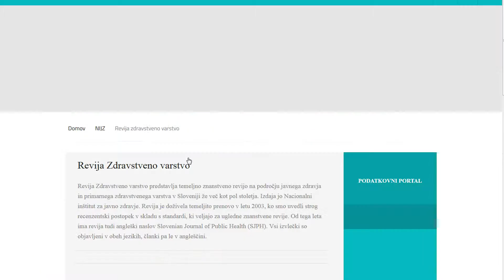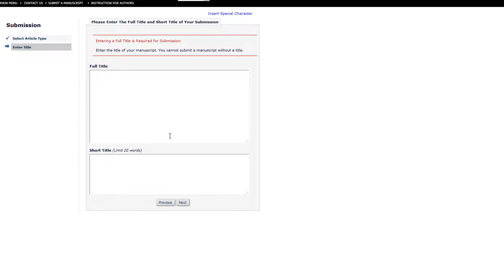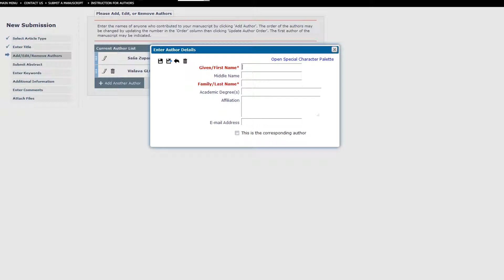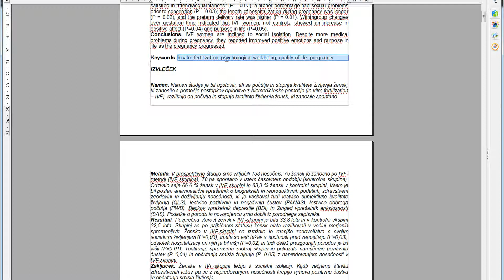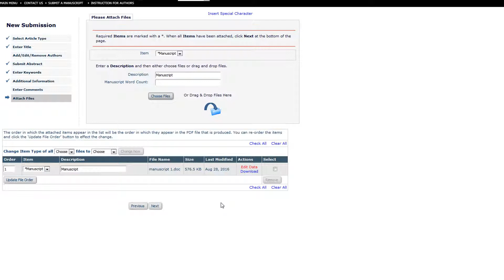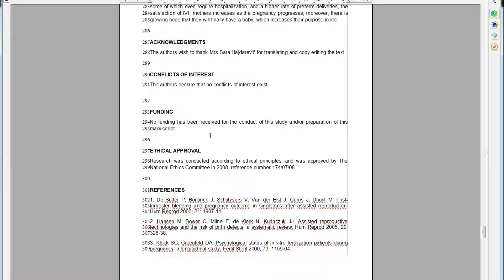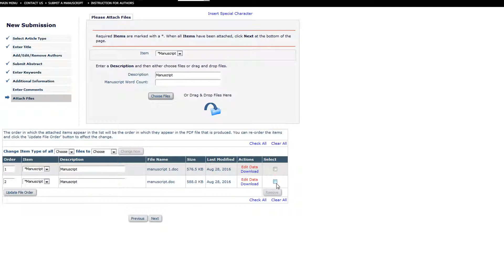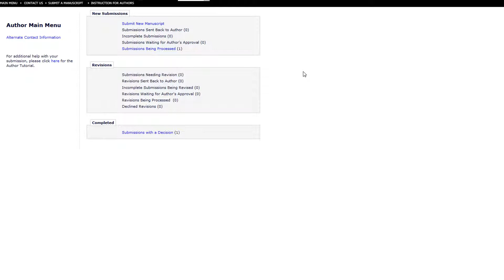Revija Zdravstveno varstvo - Navodila avtorjem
Video z navodili za avtorje.